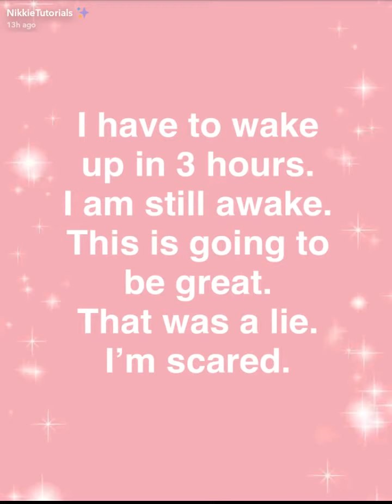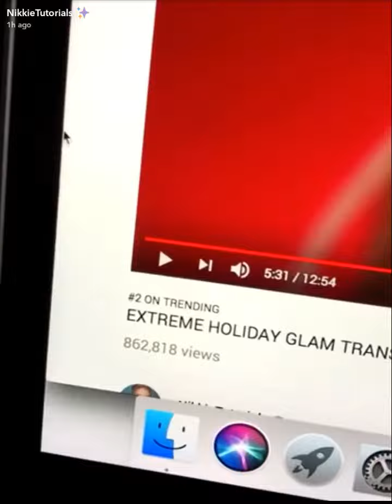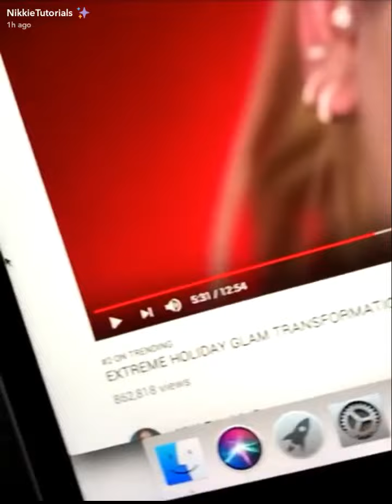NikkieTutorials Goes To A Shoot| SnapChat Story